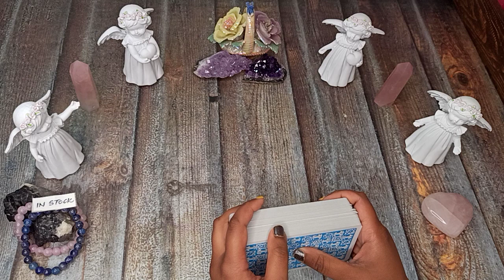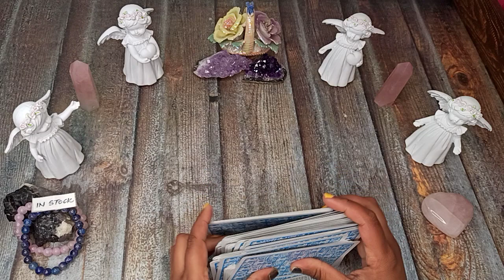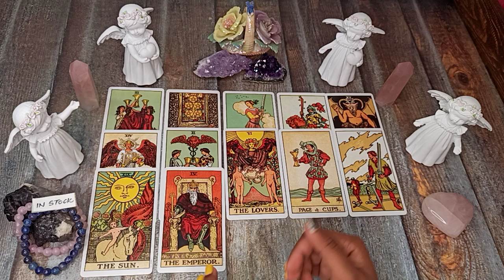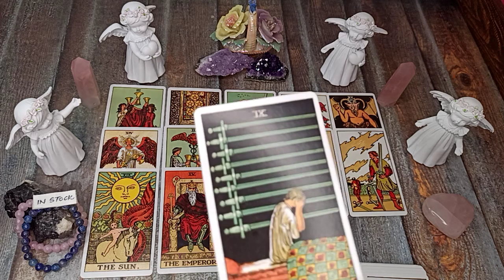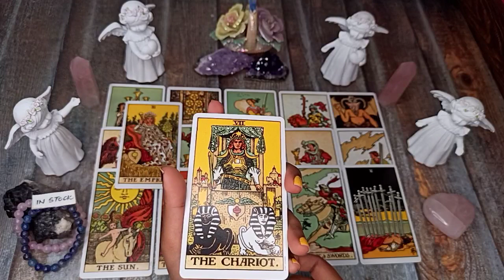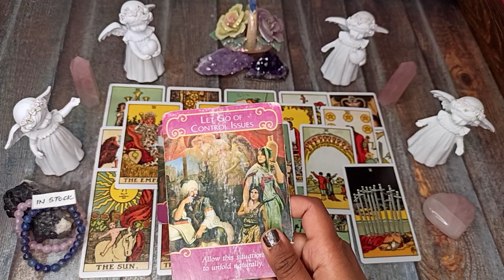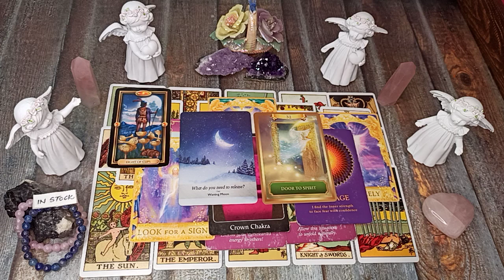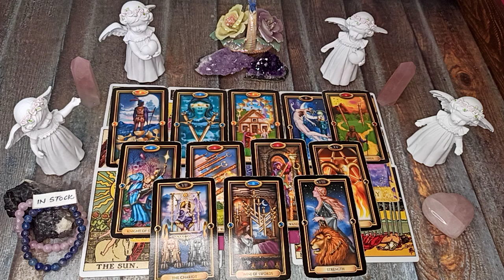GEMINI 🌈 POWER COUPLE ❤️ TOGETHER U WILL BUILD AN EMPIRE 💥🖤 ~ 15-31 March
🌈 Follow Instagram for Daily dose of Horoscopes, Live readings, Workshops , Spells & other Remedies:

Instagram or Facebook

🌈 Watch HINDI Horoscopes @Enigma Inc Mix

2022 Enigma. Enigma Academy. India.